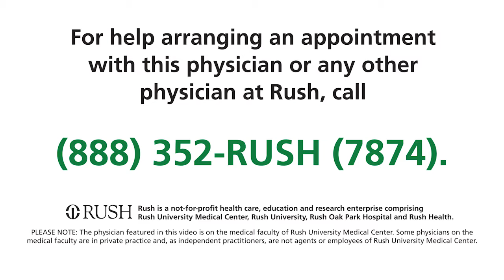Carl Lambert Jr., MD - Rush University Medical Center